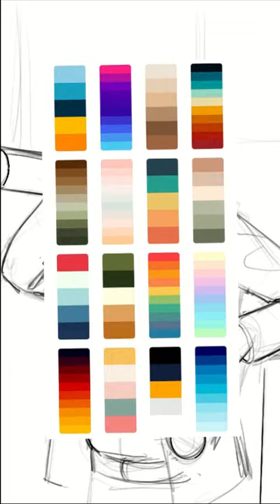Frank West from Dead Rising